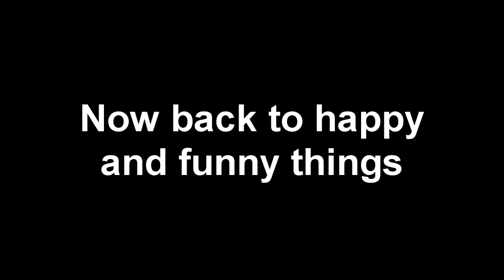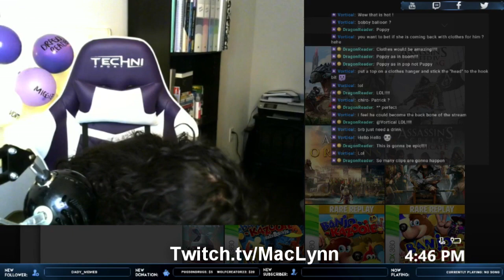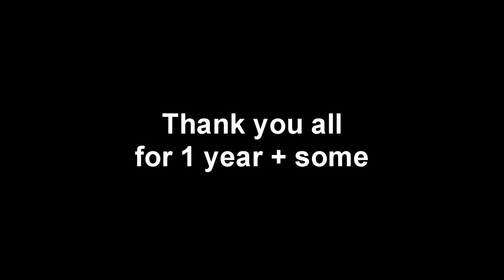1+ Year Streaming Montage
It has been a year and some months since I've started streaming and i have enjoyed every bit of it. So here's a montage of some funnies/cool/random things that happened. Thank you all so much for the awesome moments and the great friends. Let's keep pushing for more great things to happen.

Join the Young God Squad Community